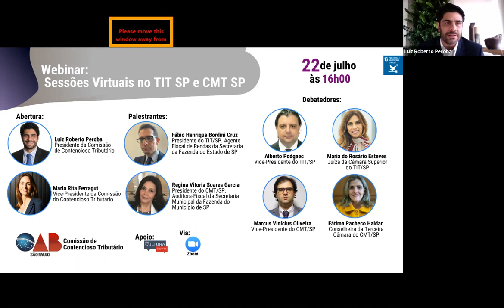Webinar: “Sessões Virtuais no TIT/SP e CMT/SP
Vários